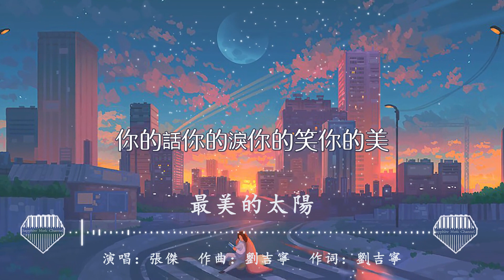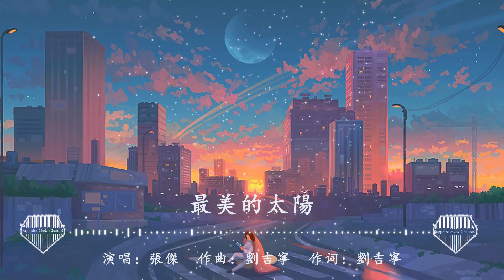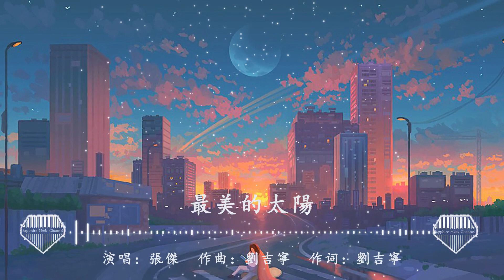最美的太陽-張傑『給我翅膀讓我可以翺翔，給我力量是你讓我變堅強』💎熱歌速遞 ♫動態歌詞lyrics/pīn yīn gē cí ♫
1.最美的太陽
演唱：張傑

我的世界因為有你才會美
我的天空因為有你不會黑
給我快樂為我傷心留眼淚
給我寬容讓我能展翅高飛
你的話你的淚你的笑你的美
在我眼中勝過最美的玫瑰
抱著夢往前飛不逃避 不後退
你是我成功路上的堡壘

給我翅膀讓我可以翺翔
給我力量是你讓我變堅強
不怕受傷因為有你在身旁
你的笑你的淚
是我築夢路上最美的太陽